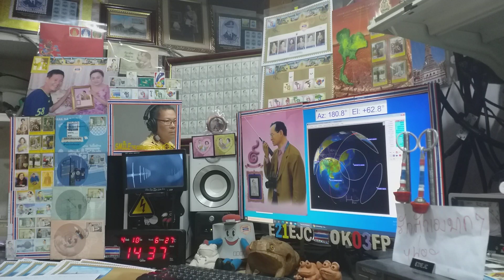Cq cw on Satellite DOSAAF-85 (RS-44) 10 APRIL 2021